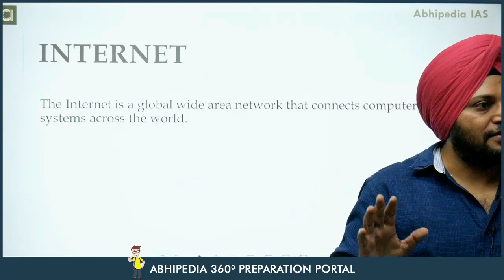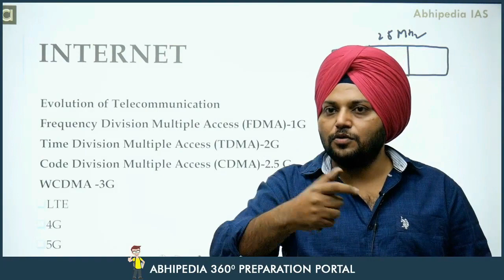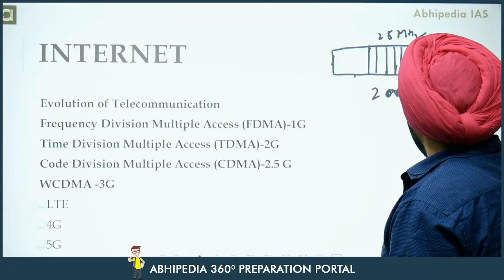UPSC Exam 2023 | Science & Technology | Micro Courses | Information Technology - 1 | abhimanu IAS